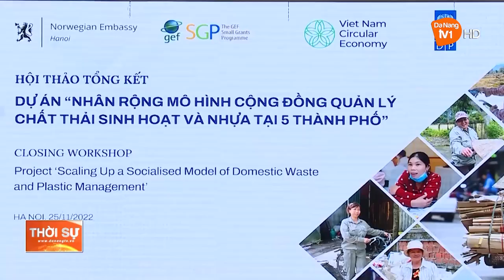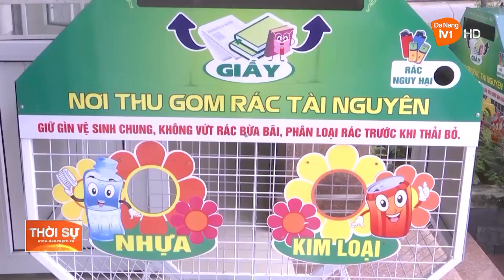ĐÀ NẴNG NHÂN RỘNG CÁC MÔ HÌNH QUẢN LÝ CHẤT THẢI RẮN